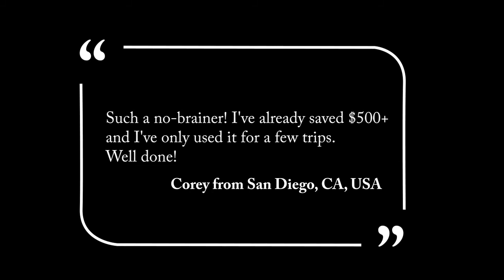Room Steals v3 Chrome Extension Demo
This RoomSteals.com Chrome Extension demo shows how you can browse hotels sites like Expedia, Booking, Google Hotels, and Hotels.com and see the best possible rate available for the same hotel you're looking at on those sites.

Spend less on hotels, travel more.

Cut out the "middle man" and take advantage of the wholesale hotel rates at over 600k hotels worldwide!

Visit RoomSteals.com to learn more.